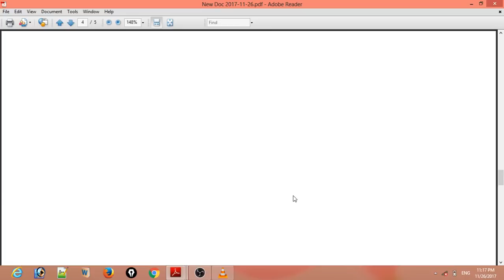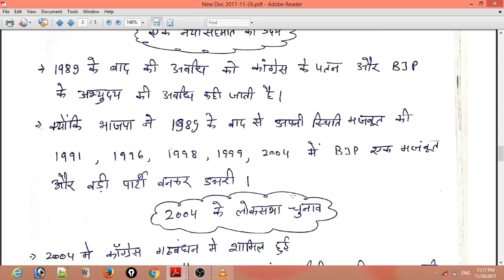Class 12 (pol.science) chapter 9 भारतीय राजनीति part- 3 by satender pratap in hindi